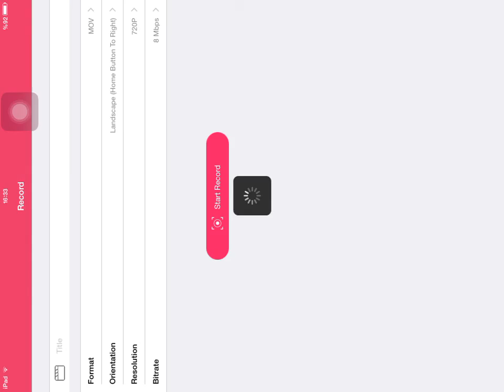Minecraft hayran haritaları bölüm-3 Full Parkur mu? Yok artık